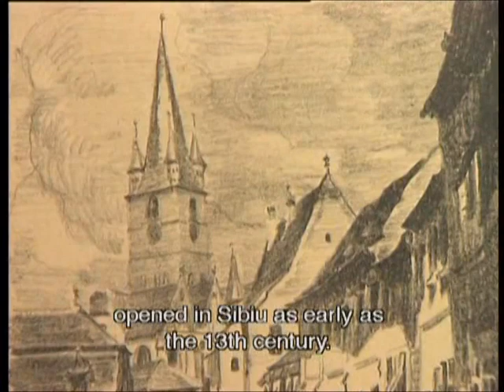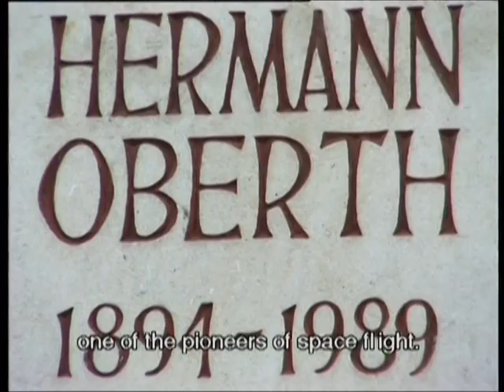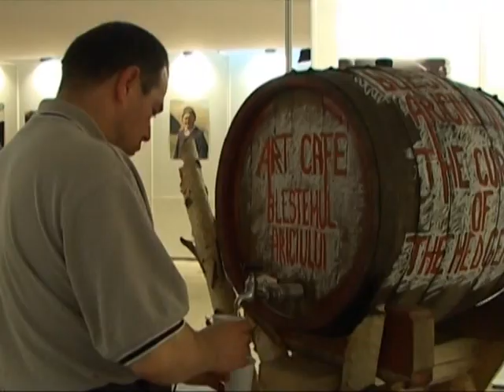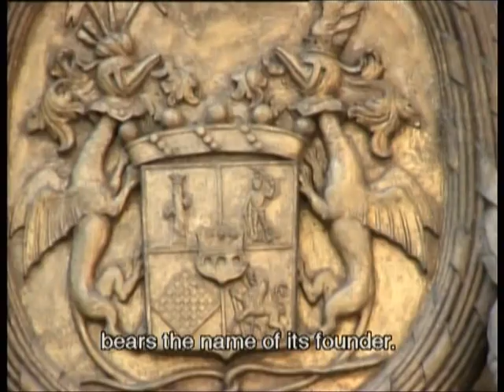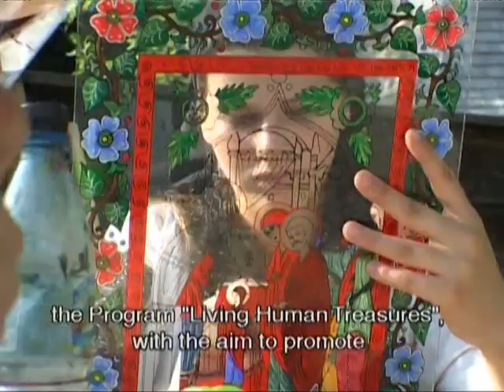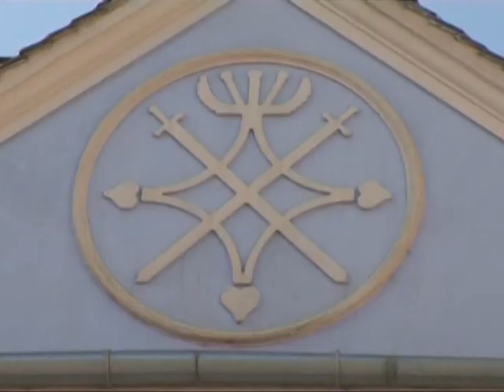IMC2011-prezentare_Sibiu_internet.mpg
A presentation of the city of Sibiu (Romania), the place where will be organized the International Meteor Conference (the annual conference of the International Meteor Organization) in 2011. IMC 2011 will be organized by SARM (the Romanian Society for Meteors and Astronomy) in September 15-18, 2011.